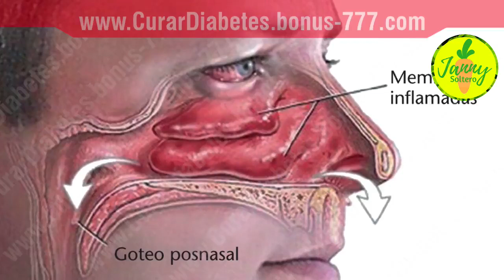✔ Como Destapar la nariz Usando Hojas de Eucalipto y Miel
Una nariz congestionada o congestionada ocurre cuando las membranas dentro de las fosas nasales se inflaman, a menudo debido a un resfriado, gripe o alergias.

Además, es probable que experimente secreción de moco, que su cuerpo produce para protegerlo de la enfermedad. Desafortunadamente, una nariz tapada puede ser muy molesta y puede dificultarle la respiración.

Afortunadamente, puede obtener alivio para usted o su bebé utilizando tratamientos en el hogar. Sin embargo, busque atención médica si muestra signos de infección, como congestión, secreción o fiebre, o si su bebé tiene la nariz tapada.

El aceite de eucalipto se puede usar para aliviar la congestión nasal y la inflamación sinusal. El aceite es un poderoso desinfectante y también contiene agentes antiinflamatorios.

Sin embargo, debe recordar que el aceite, en su forma pura, puede ser bastante fuerte, y se debe tener cuidado antes de usarlo.

Formas de usar aceite de eucalipto para tratar el seno y la nariz bloqueada:
Hay 3 formas principales de usar el aceite de eucalipto para tratar la congestión nasal y sinusal. Estos métodos son:

Inhalación de vapor:
Esto es lo que prefieren la mayoría de los pacientes sinusales y aquellos con una nariz tapada.

Tendrá que llenar una bañera con agua caliente al vapor. Ahora, vierta unas gotas de aceite esencial de eucalipto en esta tina. Luego, envuelva una toalla sobre su cabeza y siéntese en una herramienta.

Inclinándose sobre el centro, inhale el vapor humeante y deje que entre en sus fosas nasales. Hágalo durante unos minutos o hasta que se sienta aliviado del dolor o la nariz tapada.

Este método funciona rápido en el dolor de cabeza sinusal y también alivia la congestión nasal.

Este es el método que puede elegir cuando el bloqueo de la nariz o el seno es bastante intenso. Deberá mezclar aceite de eucalipto con un aceite portador.

Los aceites portadores ayudan a reducir la fuerza del aceite esencial y lo hacen más tolerable para su piel y órganos.

Puede mezclar unas gotas de aceite de eucalipto con aceites portadores suaves como el aceite de oliva o de almendras. Después de mezclar ambos aceites, puede aplicar la mezcla tópicamente en el pecho y la garganta.

Janny Soltero